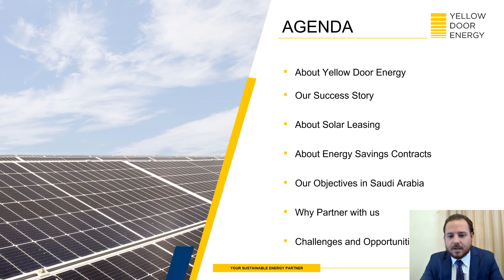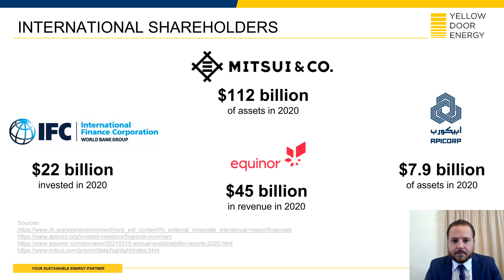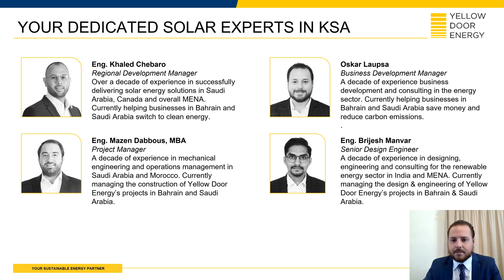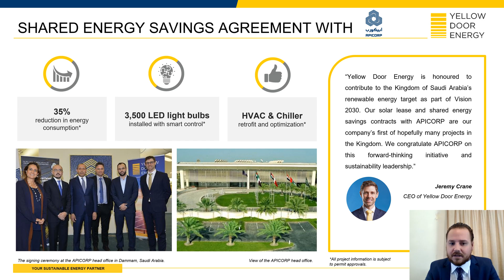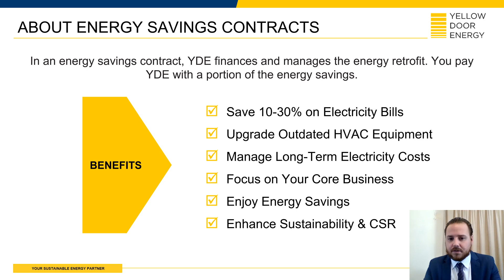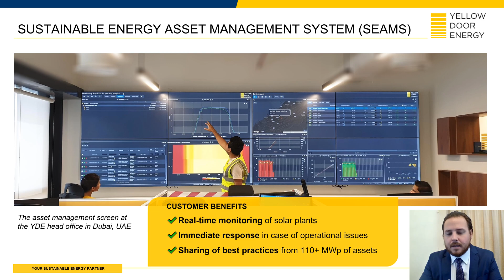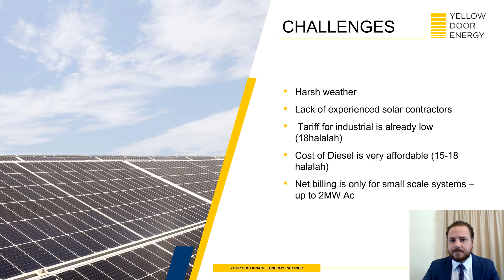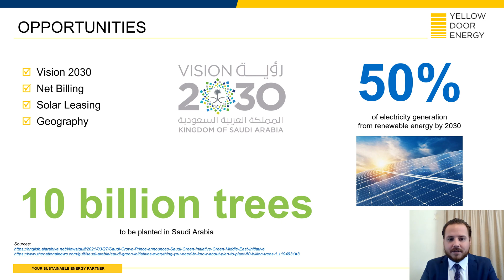Saudi Arabia Rooftop / Distributed Solar Market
What are the opportunities for distributed / rooftop solar in Saudi Arabia?

In this presentation, our colleague Oskar Laupsa shares his insights on the distributed solar potential for the Kingdom. He also explains how businesses can save money and switch to clean energy without any upfront investment.